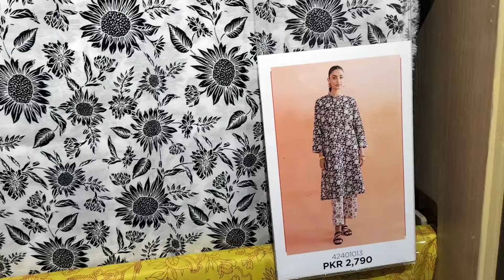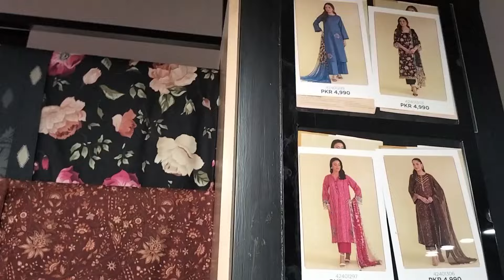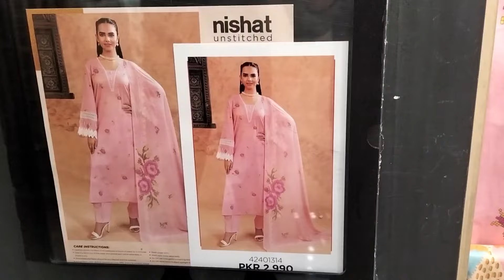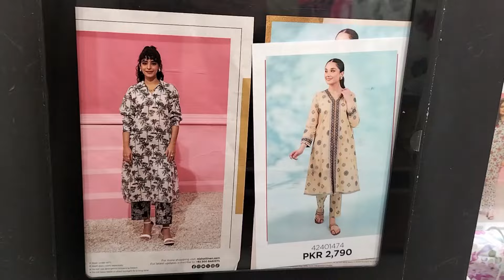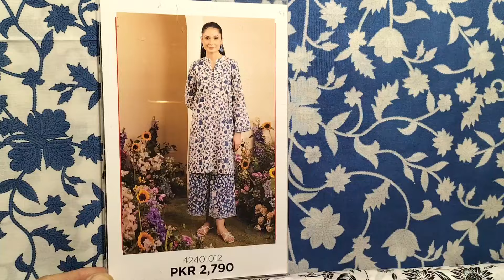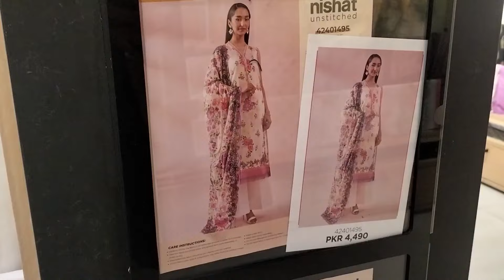Nishat Resolution Day Sale Unstitched Fabric